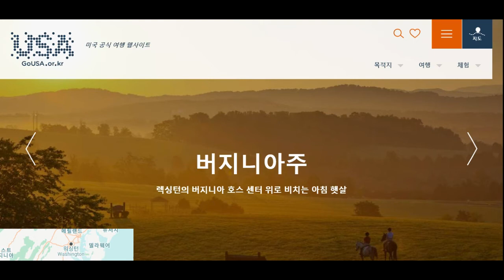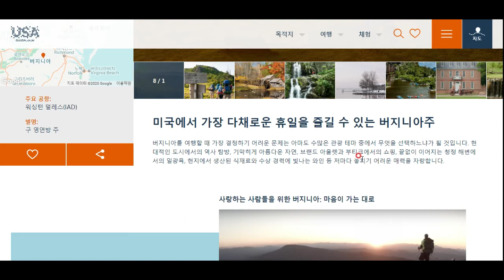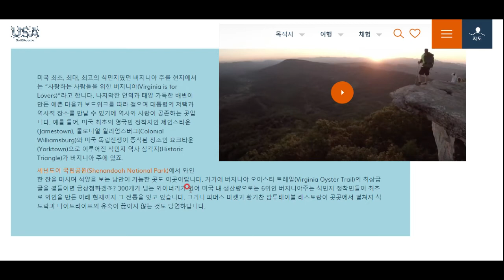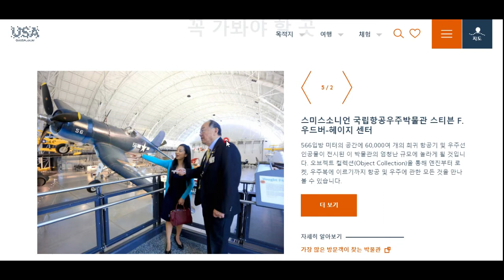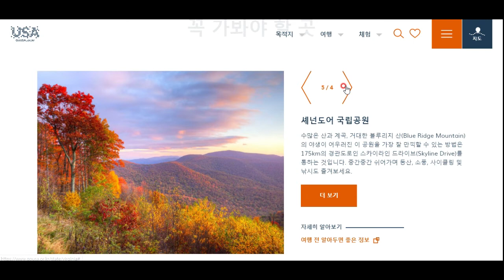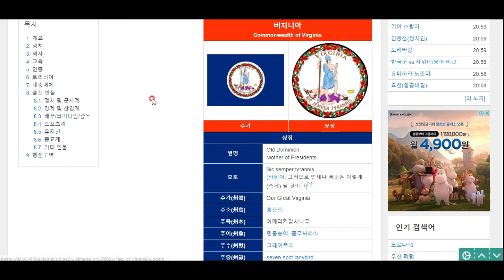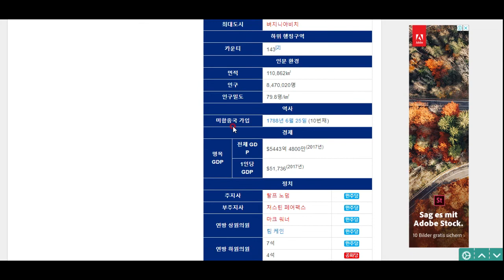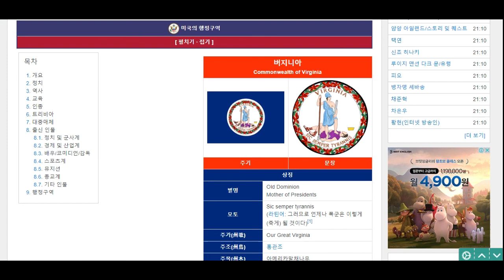미국 탐험(23)- 버지니아주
미국의 기원, 버지니아주로 떠나봅시다^^